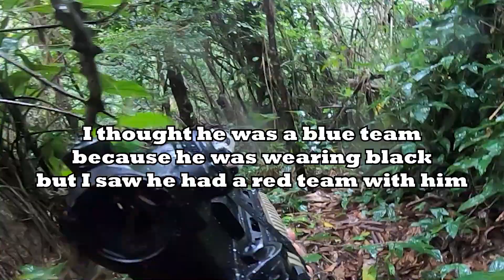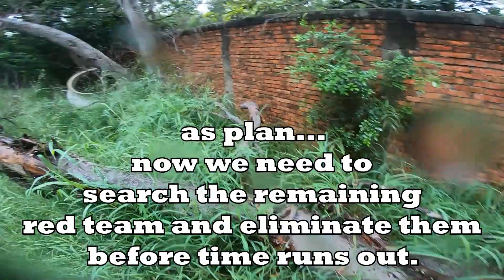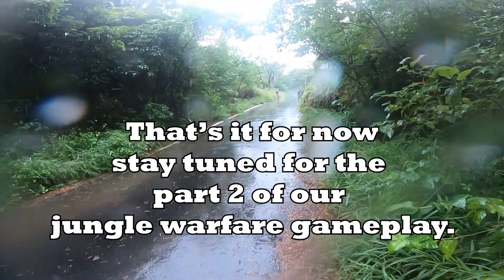EXTREME AIRSOFT in Jungle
extreme airsoft gameplay at Xinfeng Taiwan (jungle mode)
rain or shine we even managed to play with the new Filipino airsoft team all the way from Taichung (RFAT)...

My zoom cam didn't work on this condition due to sd card error however I managed to zoom in some of my hits!...enjoy the gameplay :)

My Gear!
---Airsoft Gun Used---
Primary: HK416D(VFC)
---Camera Used---
Head Camera: GoPro Hero 7 (black)
Selfie Camera: Hero 5 session
ZoomCamera: Runcam2